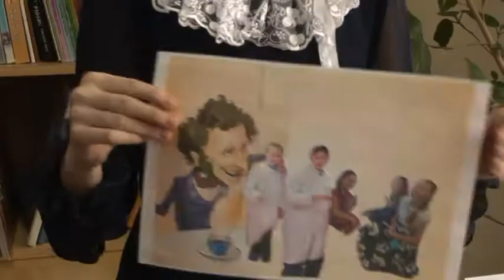ЖИВОЙ ПУШКИН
Международную акцию «Живой Пушкин» приветствует библиотека средней школы № 10 имени Героя Российской Федерации Дмитрия Рычкова, город Реж, Свердловская область, Российская Федерация